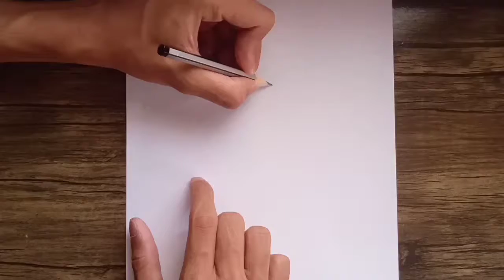Drawing Gogeta SSJ4 | Speed drawing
Hi

                     B MUSIC - Monoday